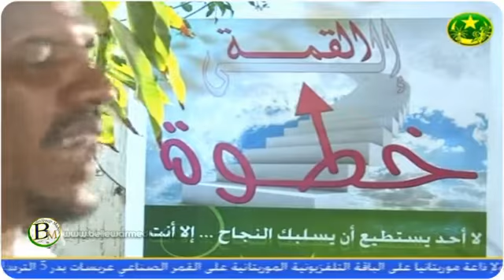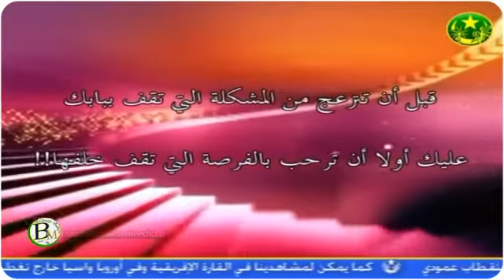الحلقة الخامسة من برنامج خطوة الى القمة |استثمار المشاكل| التلفزة الموريتانية